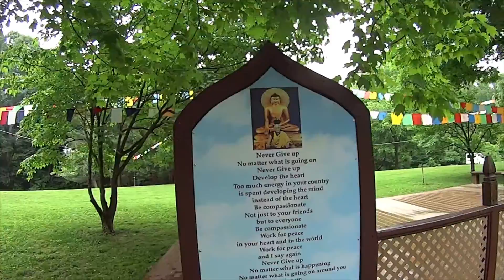Tibetan Mongolian Buddhist Cultural Center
Peaceful place to meditate in Bloomington